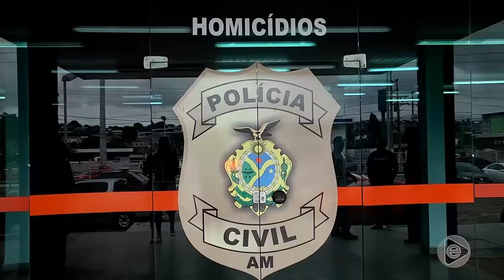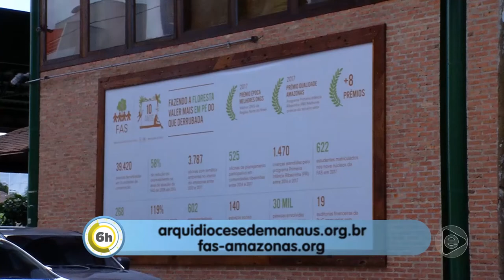6 Horas Notícias – 28 02 2019 02º Bloco